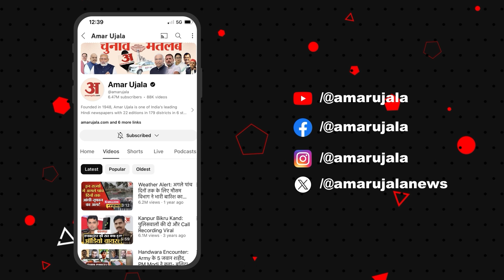UP News: उत्तर प्रदेश के Gorakhpur में जल्द ही महिलाएं ई-रिक्शा चलाती दिखेंगी | Latest Update